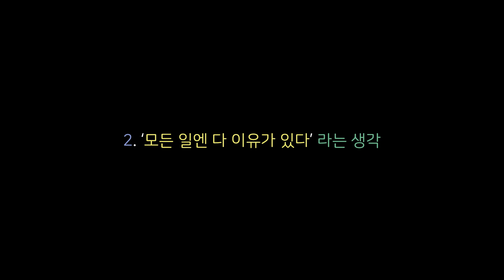쏘야’s 자존감 높이는 3가지 방법 ( 인간관계 / 마인드 컨트롤 / 칭찬 일기 )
난 나를 매우 사랑했었고 ! 사랑하고 있고 ~ 사랑할 거야 💋

* 장기간 연애 커플의 달콤한 연애 스토리
앞으로도 계속 쏘야쭝아 영상을 보고 싶다면 좋아요 & 구독 ..♡

○ 쏘야쭝아 페이스북 페이지

○ 신소현

인스타그램
▶ endears_o

○ 조중우

인스타그램
▶ joongwoojo